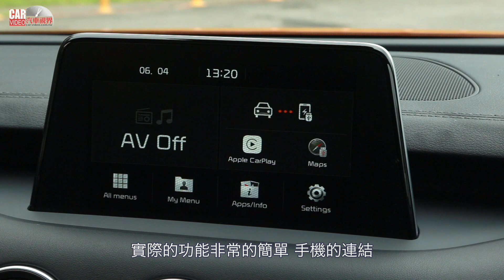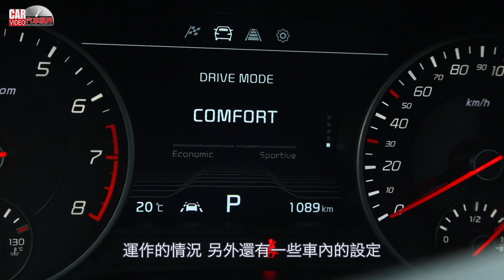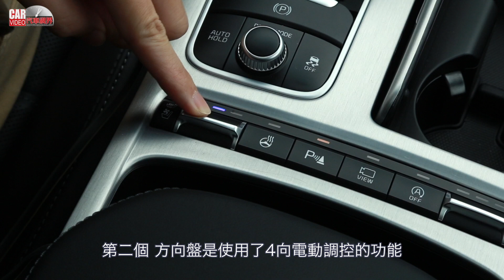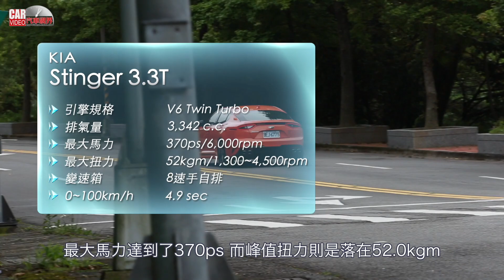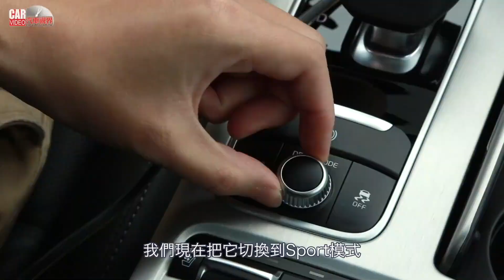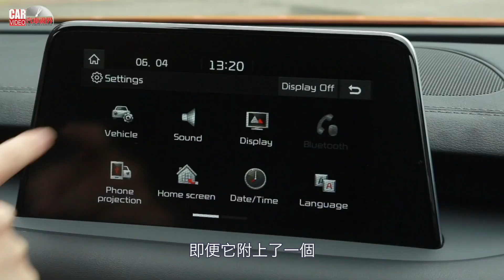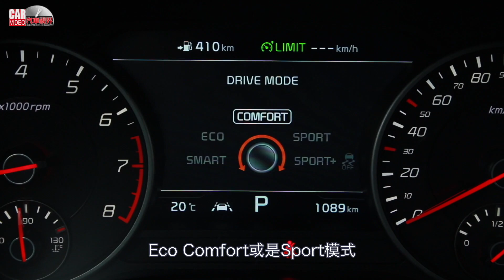安全第一！歐爸的GT之道 KIA Stinger 3.3 GT AWD 2020 | 汽車視界新車試駕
也就是短短的五六年間，我們見證了KIA重返台灣車市、推出第一款車、舉辦返台首次試駕活動、揮旗進攻七人座MPV市場、發表眾改款車型，引進高效三缸引擎與智駕系統、導入GT轎跑Stinger.

等一下，我們應該沒搞錯什麼吧？也就幾個冬，轉眼才發現這被話作"小眾"的品牌，已有了完整產品陣容，從掀背小車到商務休旅皆依序佇立在展間，好啦，你要說KIA展間少，無法反駁！但要說產品不夠豐富，那絕對是你錯看了他們。

在這之中，最令我驚奇的絕對是Stinger，370ps/52kgm最大輸出，還有經典GT格局，把品牌Logo蓋上，這確實很歐系，運動感十足，在這基礎下，2020年式的Stinger變得更加安全了，標配了全速域ACC與真．車道維持功能，輔以諸如FCA、RCCW、LDW等族繁不及備展的進階科技，倒也讓人能在駕駛樂趣中得到幾分多的保障，所以，Stinger 2020，你確實很有一套！